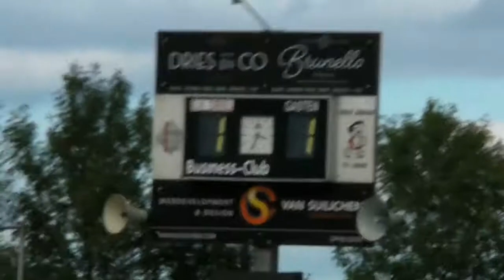Driel 1 - Beuningse Boys 1 op 8 oktober 2017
de 2 doelpunten van de wedstrijd